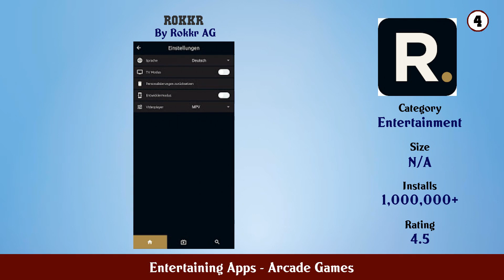Top 10 Entertaining Apps Android Games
In this video we have listed Top entertaining apps Android Games. This video is for information and reference purpose only.